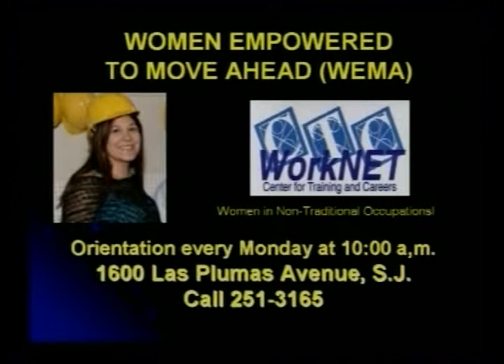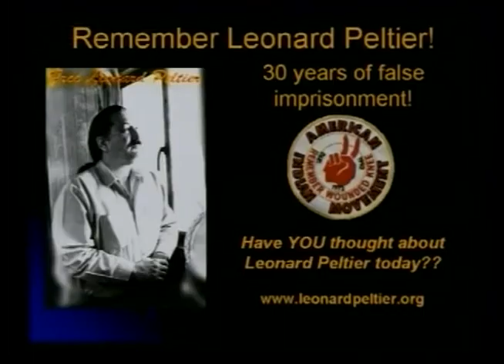NVTV - Tito Gomez (Chippewa-Cree/Papago) "Redroad PowWow Committee Member"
Cihuapilli Rose Amador and Sundust Martinez interviews Tito Gomez (Chippew-Cree/Papago) "Redroad PowWow Committee Member" on Native Voice TV.

This interview is about a change of venue of the 'Redroad PowWow' which had annually ran at the Casa de Fruita (Hollister, California) campgrounds for over 20 years.

Gomez mentions that the 'Redroad Pow Wow Committee' decided to move to make it to D Q University for expansion and make it a "Permanent" home. D Q University is located outside of Davis, California.